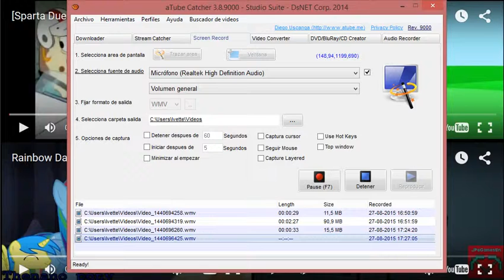Let's Remake FTW 01 --- Sparta Extended Remixes Side-By-Side 40